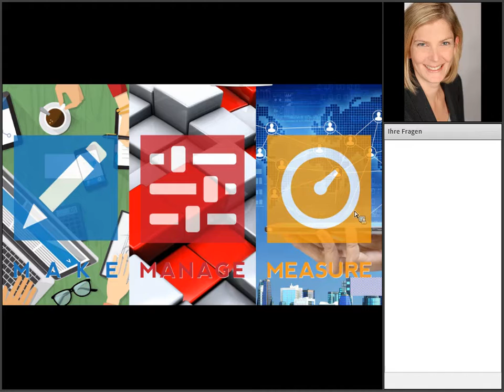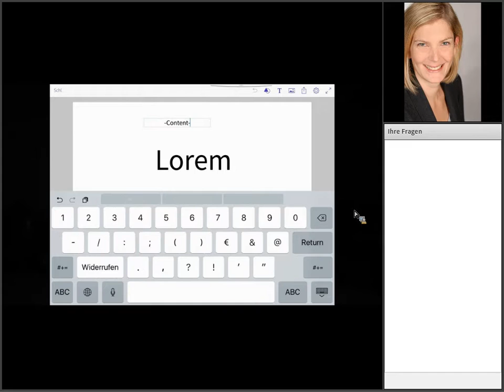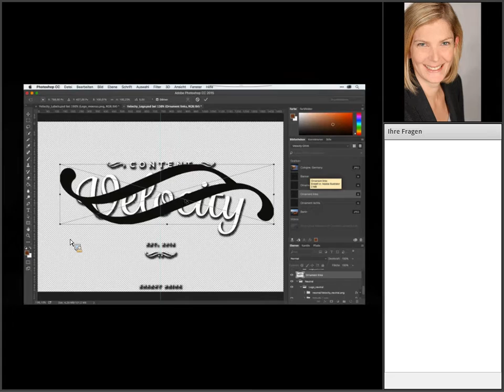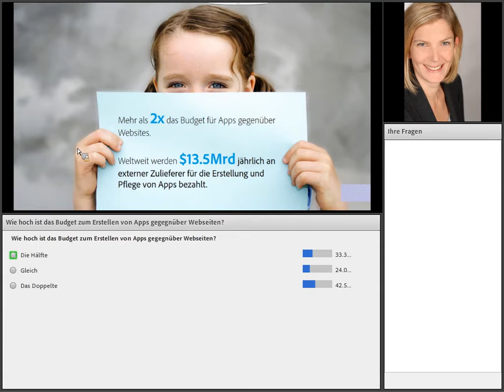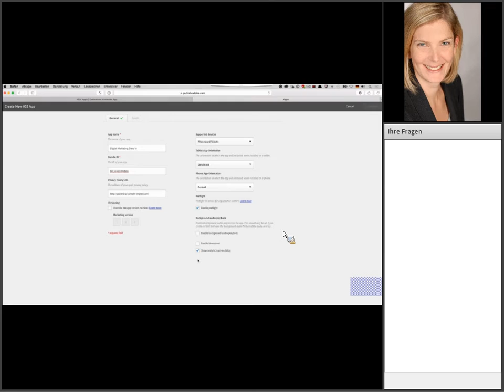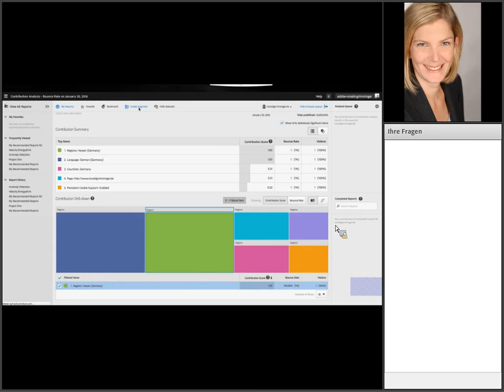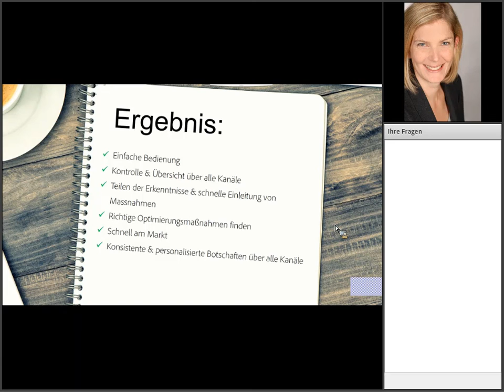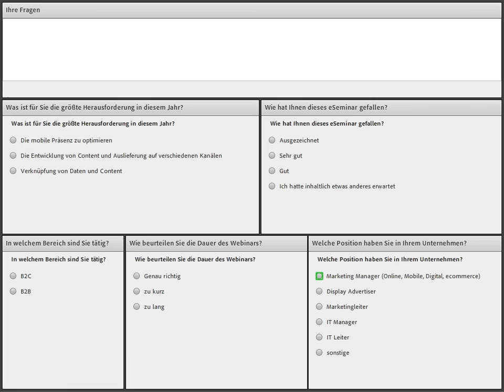Der Adobe Digital-Marketing-Workflow | Adobe DE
Wie ein personalisiertes Design auf die Dose kommt, eine Kampagne damit gestartet und gesteuert wird – wir haben mit dem roten Faden der Adobe Digital Marketing Days 2016 ein neues Paket geschnürt.
Los geht die Reise auf dem iPad mit der Idee und dem Design eines „handfesten“ Produkts – dem Content Velocity Energy Drink. Im nächsten Schritt erlebt ihr die Highlights von Adobe Marketing Cloud – Content-Verwaltung, Bearbeitung und Versionierung, Ausspielen der Assets sowie Analyse der Echtzeit-Ergebnisse und daraus resultierende Optimierung der Kampagne – als verzahnten Workflow. Das alles gelingt auch Ihnen spielend, ohne Profi zu sein, mit der Content-Drehscheibe von Adobe.

Präsentation: Kirsten Knippschild, Senior Solution Consultant, Adobe